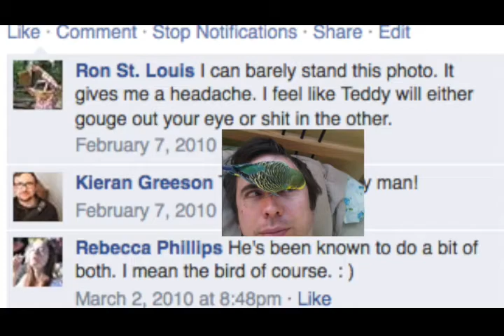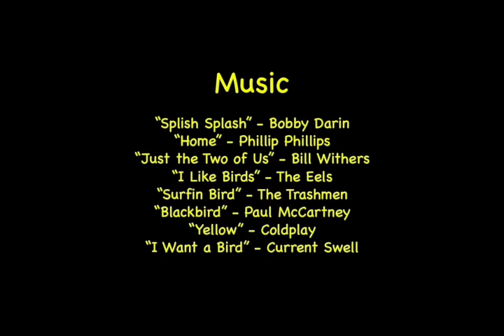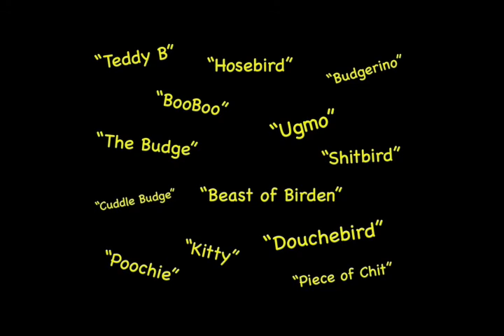Teddy B Phillips - Video and Picture Slideshow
This is a commemoration of our awesome budgie Teddy.  He always made us laugh and his personality was about 100x bigger than his size.  He will be missed...